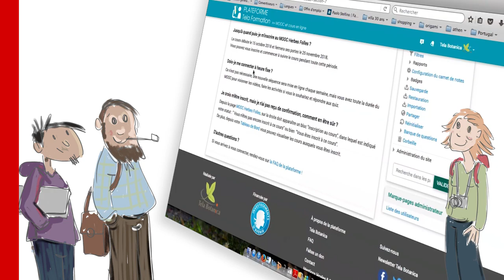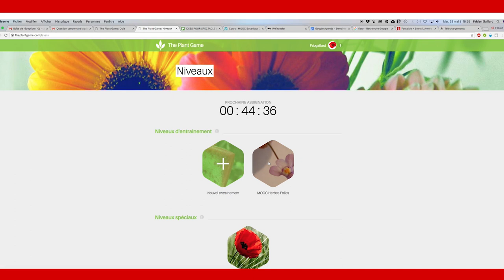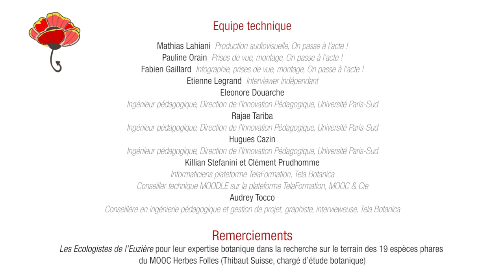TEASER MOOC HERBES FOLLES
Découvrez le teaser du MOOC Herbes Folles par Tela Formation, un cours de botanique en ligne dédié à ces plantes qu'on appelle les "mauvaises herbes".
Début des cours le 15 octobre 2018 !